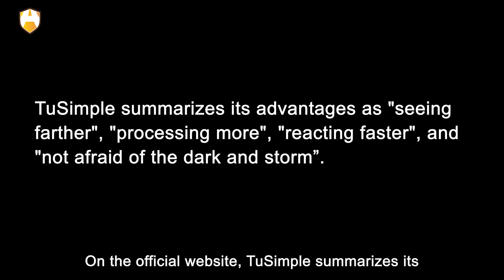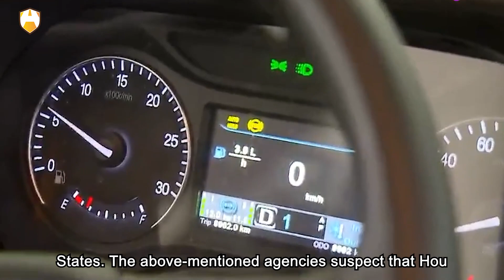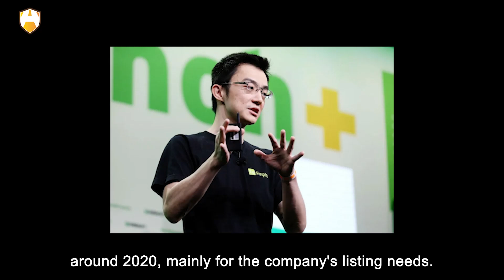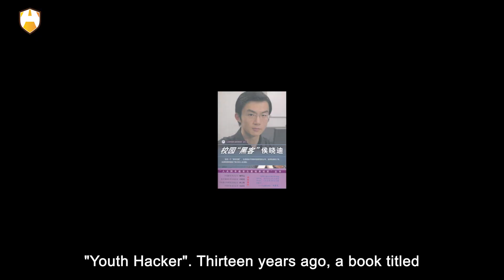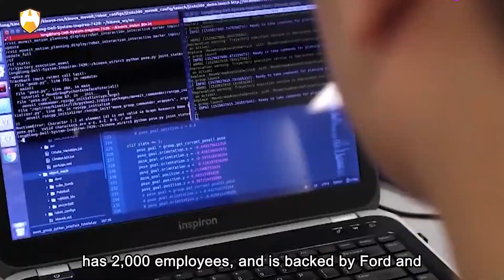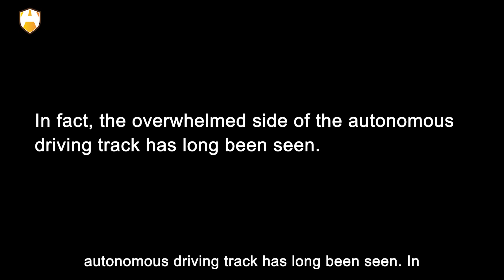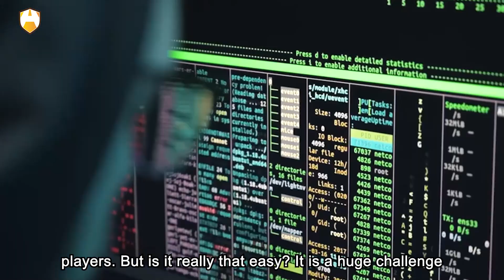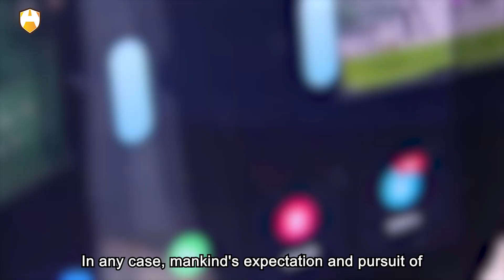The Chinese genius hacker was fired from the company he founded?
I still remember that on April 15, 2021, TuSimple was listed on Nasdaq in the United States, becoming the world's first listed driverless company, with a market value of US$8.48 billion on the first day of listing. In its prospectus, TuSimple defines itself as an autonomous technology company that is revolutionizing the estimated $4 trillion global trucking market. In addition, TuSimple holds a series of semi-truck-specific technical secrets, including TuSimple's 1,000-meter perception range, 35-second planned field of view, high-definition maps with accuracy within 5 centimeters, and an integrated L4 autonomous semi-truck design kit and components including fully redundant sensors. On the official website, TuSimple summarizes its advantages as "seeing farther", "processing more", "reacting faster", and "not afraid of the dark and storm”.